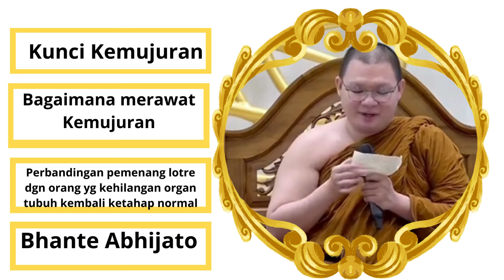Judi kunci tidak jujur Ceramah Jalan pemborosan harta / Bhante Abhijato)